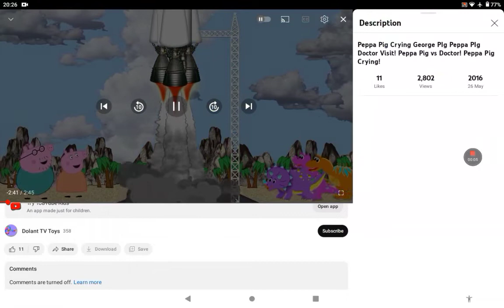Colin learns to climb stairs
Colin accepts bribes to climb stairs